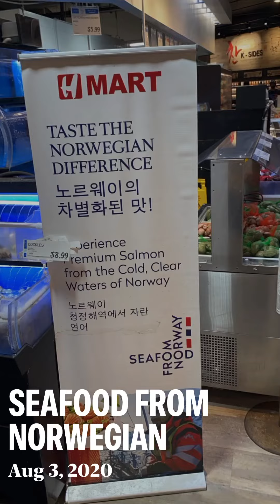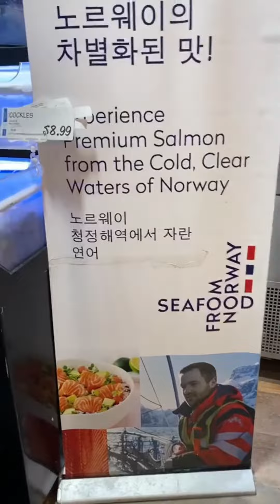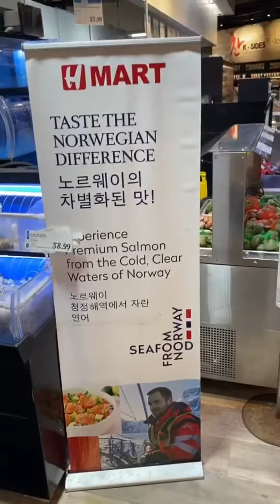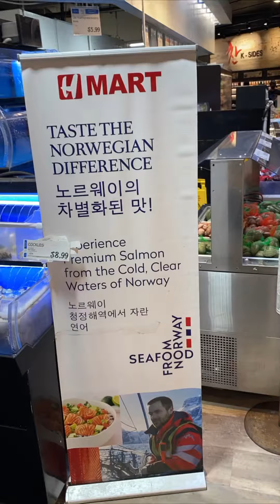Salmon from Norwegian in USA